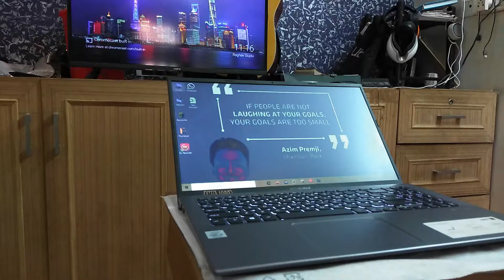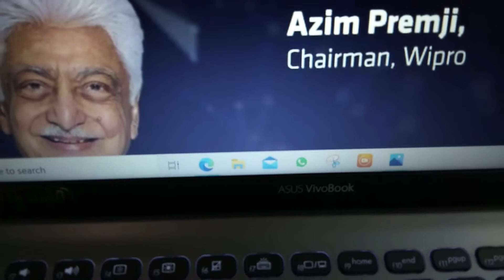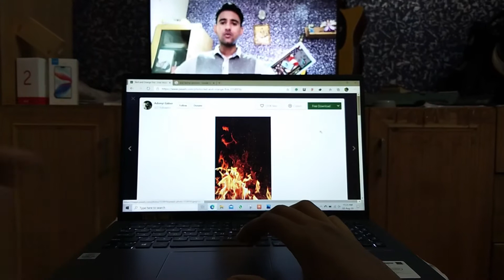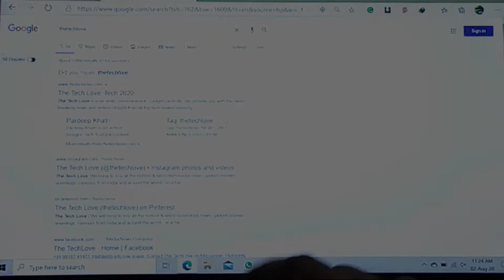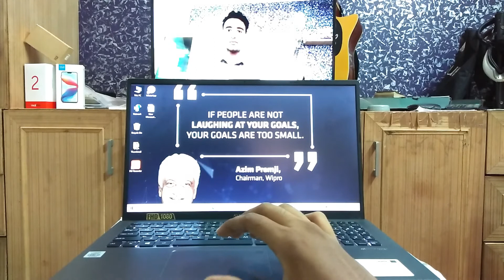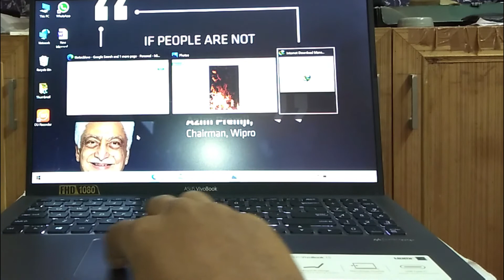Asus Laptop Hack & Tricks You don't Know Till Now || 5 Smart Gesture Tricks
Guys humne apko yaha batya hai ki aap asus ke laptop ko kese professional style se use kar sakte ho yeah tricks apko help karegi ager meri batai hui ek bhi trick apke liye useful ho to channel ko subscribe jaarur kare free ek dum. Aur bell icon ko press krna toh bilkul bhulna mt.

Asus laptop tricks
asus vivobook laptop 15.6 inch
smart gesture mode in asus laptop
how to use laptop like a pro
laptop tricks and hacks.

Video Description:-

1. Vivo V9
2. Vivo Earphone
3. Gifted Tripod

Audio Vivo Earphone
Edited in- Wondershare Filmora 9.0